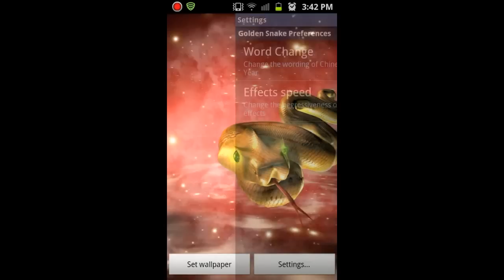Golden Snake for Chinese New Year LWP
Celebrate Chinese New Year 2013 with a lucky gold snake right on your homescreen!

On February 10th, make sure to get this lucky charm ready when you're visiting your relatives. You wouldn't want to miss out on a powerful golden snake by your side when gambling during this festive season.

Features include
1) When screen is tapped, special words appear
2) 3 wordings - Xin Nian Kuai Le, Gong Xi Fa Cai, Gong Hei Fat Choy
3) Subtle movements from snake
4) Eyes glow when screen is tapped
5) Smoke animation
6) Glitter animation

This is the first live wallpaper we've developed in 6 months, so we're not sure whether it works on all models. So please do try out the free LITE version to check compatibility. Let us know if it doesn't work. If it does work, please rate and enjoy!